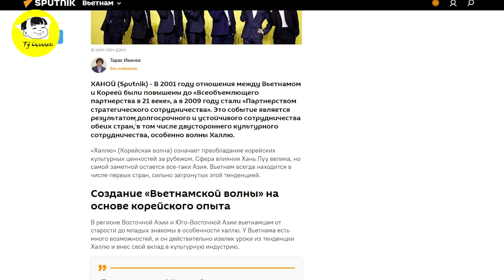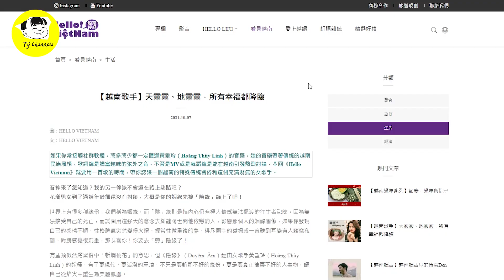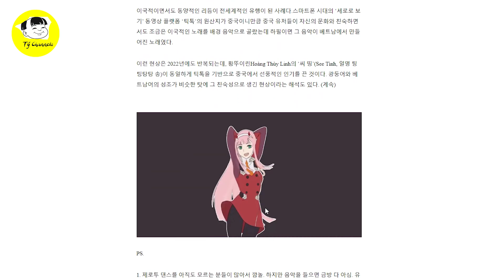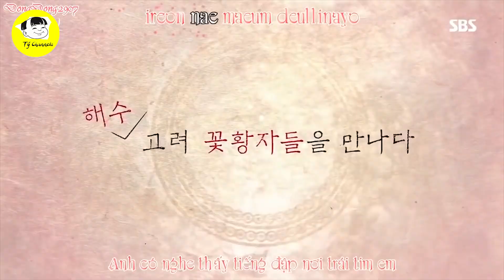idol 🔥 Việt Nam Có Những Người Dấn Dắt Tạo Trào Lưu Cho Giới Trẻ Châu Á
Các Bạn Đang Xem Video: idol 🔥 Việt Nam Có Những Người Dấn Dắt Tạo Trào Lưu Cho Giới Trẻ Châu Á
Mới đây hãng thông tấn Nga sputniknews có bài viết thú vị có tựa đề Từ ‘Làn sóng Hàn Quốc’ đến ‘Làn sóng Việt’, khá là hấp dẫn, chúng mình cùng xem tờ báo này nói gì nào…..!
Năm 2001, quan hệ Việt Nam - Hàn Quốc được nâng lên thành “Đối tác toàn diện trong thế kỷ XXI” và năm 2009 trở thành “Đối tác hợp tác chiến lược”. Sự kiện này là kết quả của sự hợp tác lâu dài, bền vững của cả hai nước, trong đó không thể không kể đến hợp tác văn hóa song phương, đặc biệt là làn sóng Hallyu.
“Hallyu” (Làn sóng Hàn Quốc) có nghĩa là sự thịnh hành những giá trị văn hóa của Hàn Quốc ở nước ngoài. Phạm vi ảnh hưởng của Hàn lưu rộng lớn, song đậm nét nhất vẫn là châu Á. Việt Nam luôn ở trong những nước đầu chịu ảnh hưởng mạnh mẽ của trào lưu này.

Mốc thời gian:

Video Hay Nhất:

Danh Sách Phát:
+ Chủ Đề Học Tập:
+ Chủ Đề Tuổi Thơ:

Kết Nối:
+ Fanpage:

Từ khóa tìm kiếm:
tý hỏi
hỏi tý
S Việt Nam
svietnam
Vietnam
ẩm thực